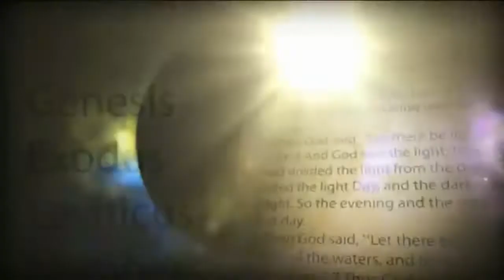8. DO I HAVE ASSURANCE OF SALVATION?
This is an excerpt from the discussion and study of the lesson study guide. There is so much of value in this lesson, please listen to the whole study if you can make time.

Credit to Come and Reason Ministry.